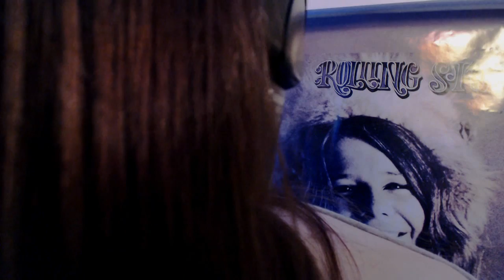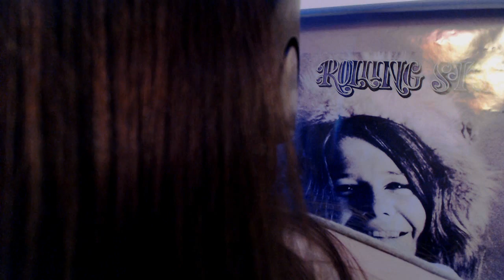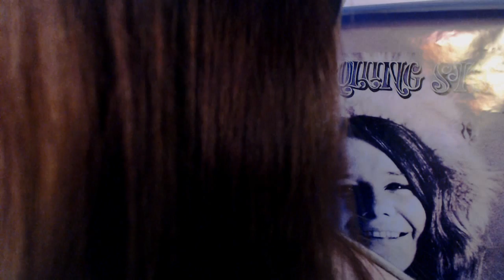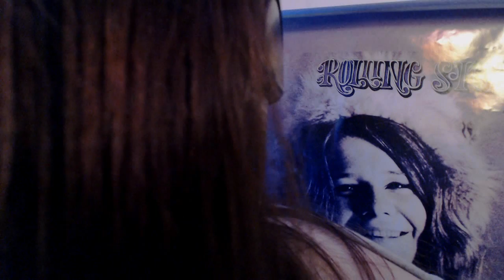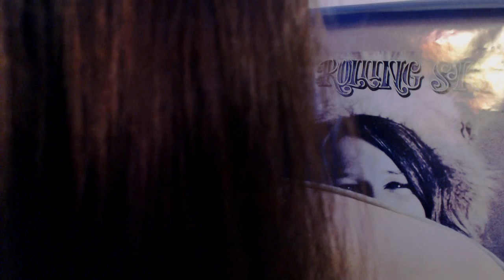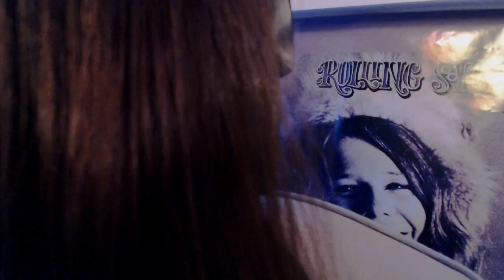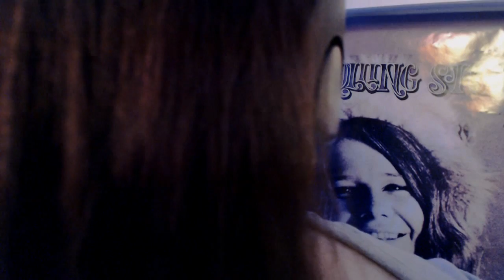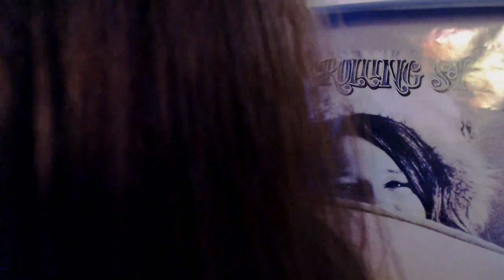[ASMR] Binaural Various Muffled Mouth Sounds, Breathing, and Whispering Through Cardboard Rolls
This was another experimental idea I had. I don't know how great it will be.There's a train at the end so it gets kind of loud for those with bass-heavy headphones.